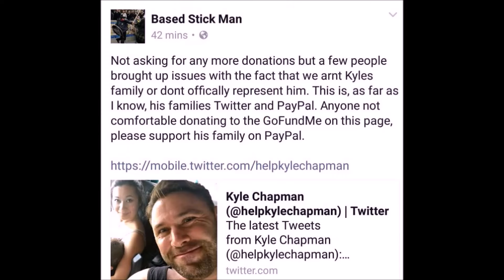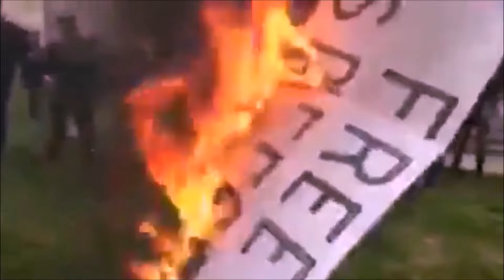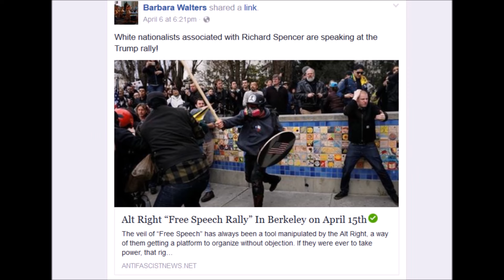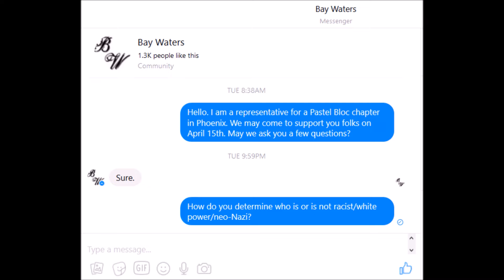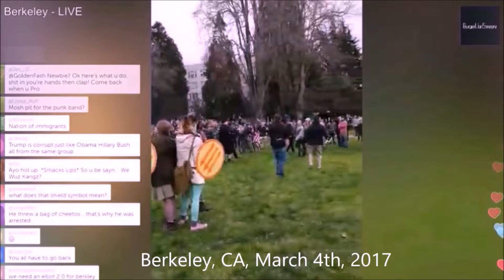Back to Berkeley, April 15th - Free Speech vs Fascists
Crowman has already put out a few short videos of the day's events and things are already violent. Here's his channel.

Amber's Channel - (Sorry, I can't find it at the moment. I will post it as soon as I can find it!)